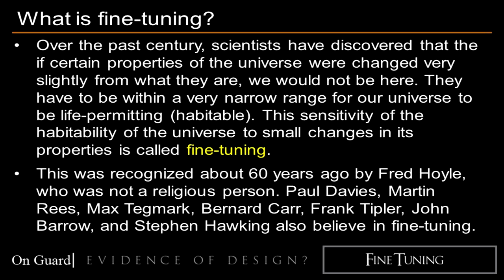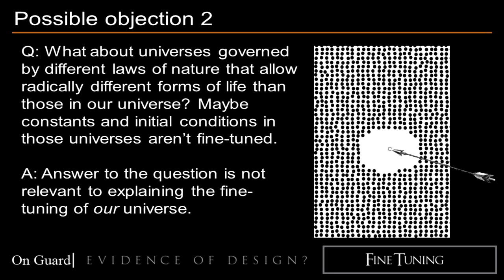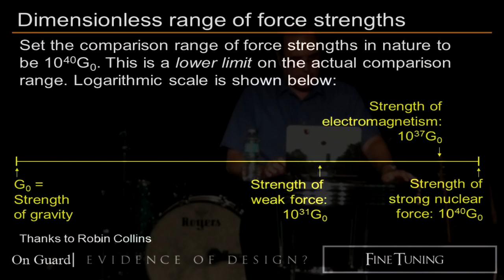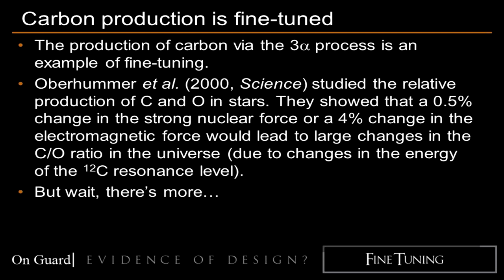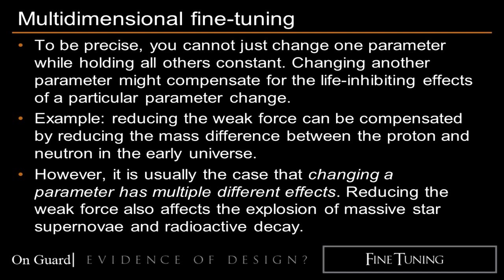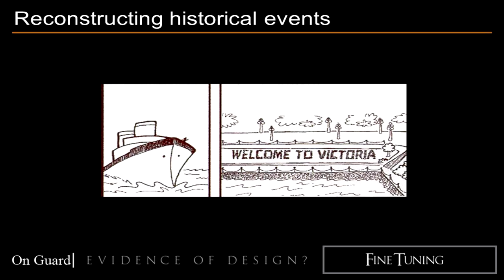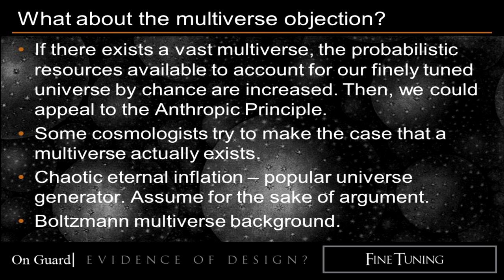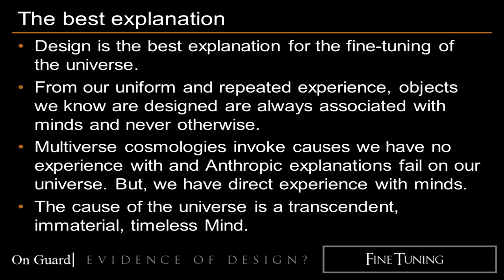On Guard Conference: Guillermo Gonzalez - Why is the Universe Fine-Tuned for Life?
On July 27th & 28th, 2012, an On Guard Christian Apologetics conference was held at the Church at BattleCreek in Tulsa, Oklahoma by the Reasonable Faith Tulsa chapter The conference was named after Dr. William Lane Craig's new training manual in Christian apologetics entitled, On Guard Some of the finest Christian scholars from across the nation were assembled to teach on specific arguments for the existence of God, including Dr. William Lane Craig, Dr. Guillermo Gonzalez, Dr. Gary Habermas, Dr. Michael Licona, Dr. Paul Copan, & Dr. Doug Geivett.

Here, Dr. Guillermo Gonzalez talks about recent discoveries in science showing that the universe is fine-tuned for the existence of intelligent life.  His talk is followed by a period of Q&A from the audience.